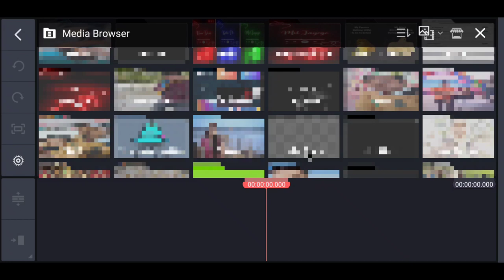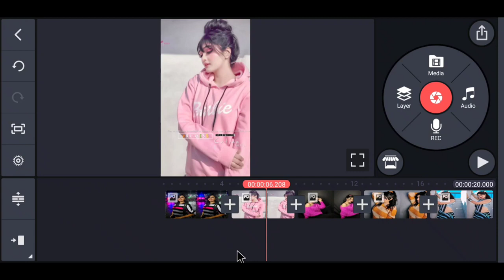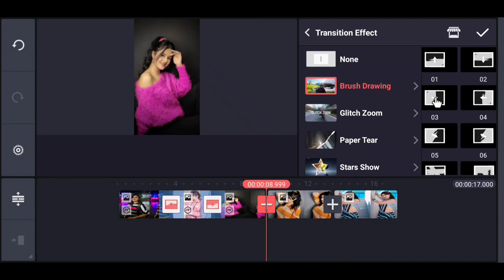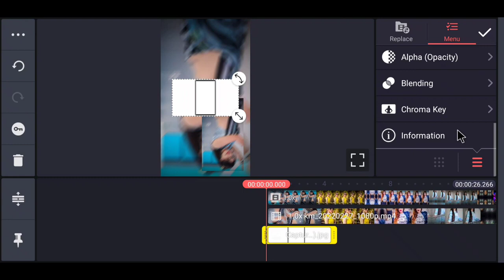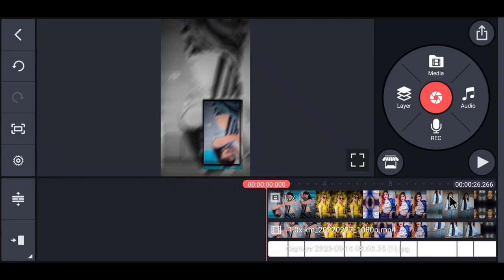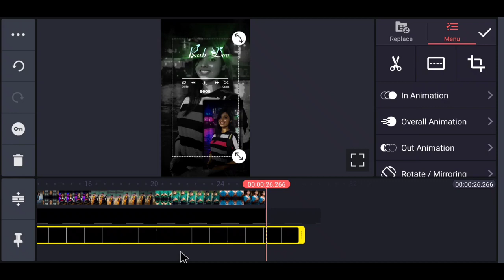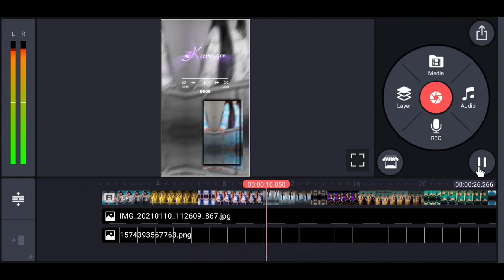New Trending Video Editing | New Trend Love Status | Kinemaster editing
Hii dosto.

                      Thanks

                   All the 👍💯